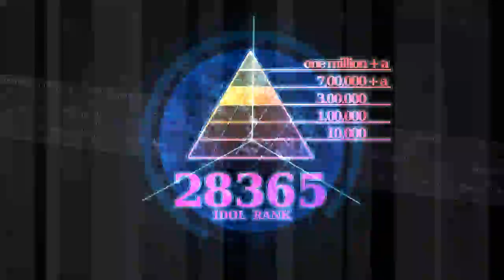Perfume - Ne (short) iDOLM@STER2 MAD.mpg